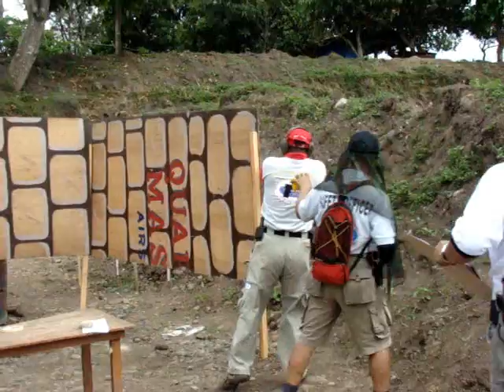3rd Viscount Competition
Quarter Master Tactical Team
IDPA Format.